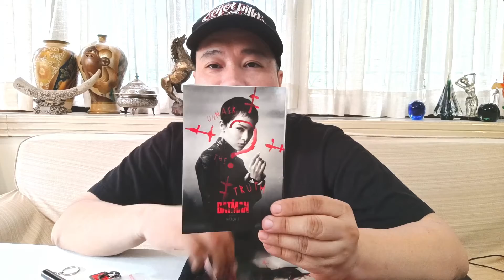THE BATMAN SWAG FROM THE PH FAN SCREENING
FILMED USING XIAOMI MI 11T + DEITY D3 PRO